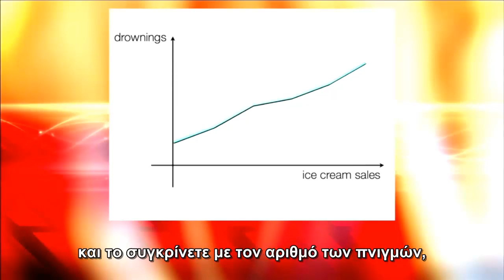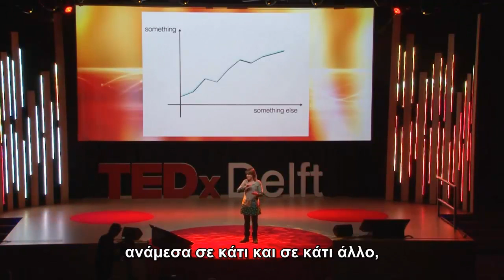Η συσχέτιση δεν συνεπάγεται αιτιότητα- Ionica Smeets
Η Ionica Smeets μιλάει για μια παραγνωρισμένη αρχή της ορθολογικής σκέψης:  Η συσχέτιση δεν συνεπάγεται σχέση αιτίου-αιτατού.

Έτος: 2012
Μετάφραση: OpenThink.gr
Copyrights: Ted